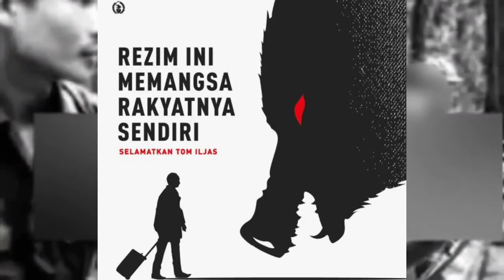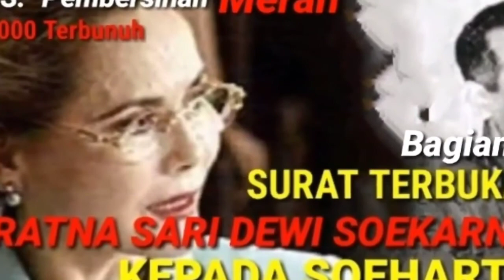Surat Terbuka Ratna Sari Dewi Kepada Soeharto